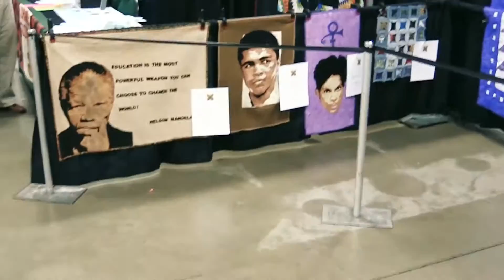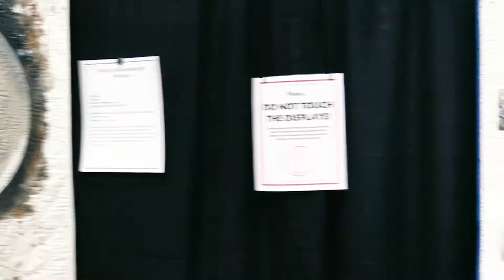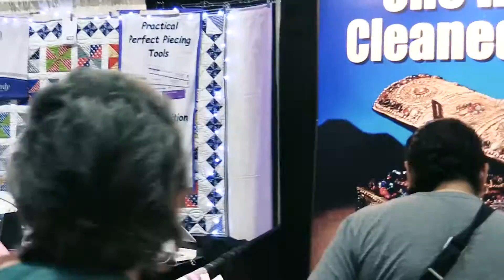Original Sewing & Quilt Expo - 2016 Walkthrough Fredericksburg VA with Dad Sews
About the Original Sewing & Quilt Expo:

Sewing. Quilting. Needle Arts.
Original Sewing & Quilt Expo is a place to find the latest techniques and products, and learn new skills with cutting-edge education. It’s where the sewing community comes together to encourage and inspire our own individual journeys to wherever the needle will lead.

Don't forget: SEW. FAIL. REPEAT.

for more videos and for parenting articles and videos, visit our main